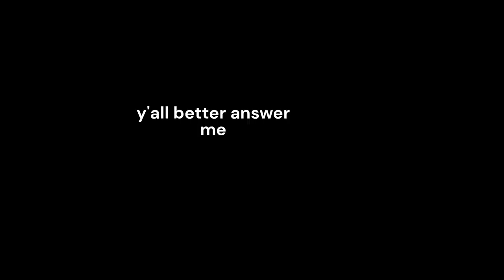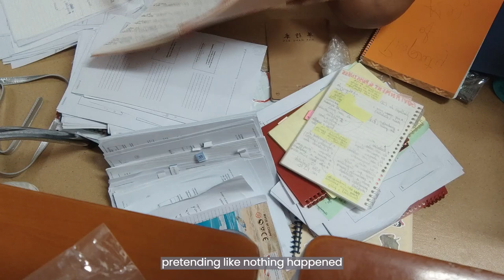I WAS KICK OUT OUT OF MY DORM *overexaggerating*. had a mini mental breakdown. IT'S NOT FUNNEH!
being an international student and having to move out twice a year is not for the weak